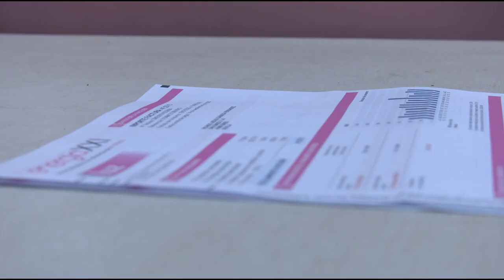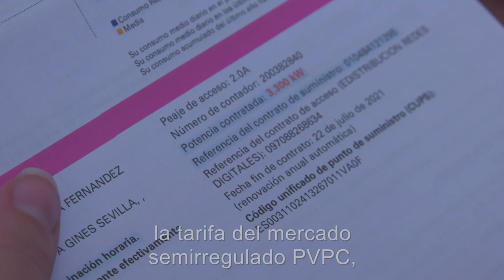Este mes la luz ha subido un 6% para el usuario medio, que no te engañen: lo menos caro es el PVPC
El recibo de la luz de noviembre ha sido el más caro de lo que va de 2020, según el análisis de FACUA-Consumidores en Acción sobre la tarifa semirregulada PVPC. La factura del usuario medio ha sido de 68,50 euros, casi 13 euros por encima del mínimo histórico de 55,71 euros del pasado mes de abril.

Pese a esta subida, el Precio Voluntario para el Pequeño Consumidor (PVPC) sigue siendo la opción menos cara del mercado a la hora de pagar el recibo de la luz.

La factura del usuario medio está un 10,6% por debajo de la de hace cinco años: en noviembre de 2015 representó 76,59 euros. Si se compara con el recibo de hace diez años, está un 3,5% por encima de los 66,20 euros de noviembre de 2010.

Si eres uno de los usuarios que aún no tienen contratada la tarifa del mercado semirregulado PVPC, puedes hacerlo contactando con alguna de las 8 comercializadoras de referencia impuestas por el Gobierno y cuyos datos puedes encontrar en la página web FACUA.org.